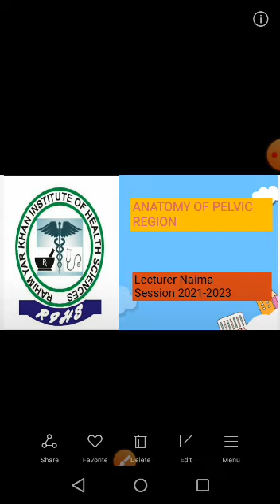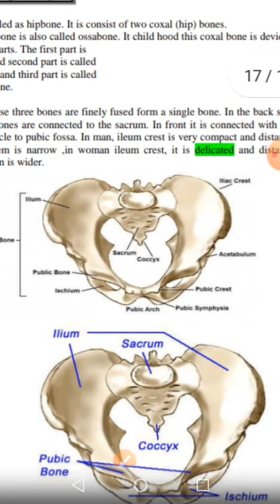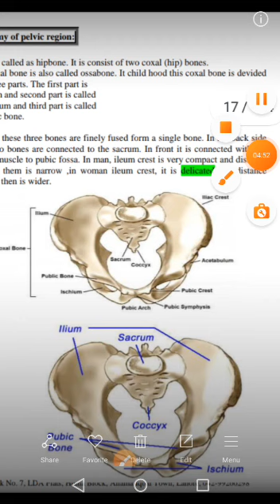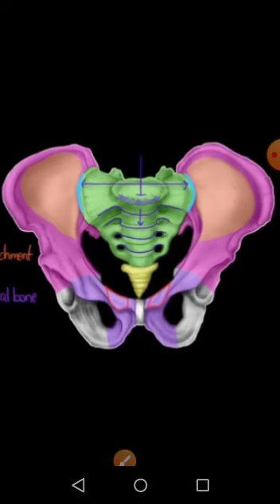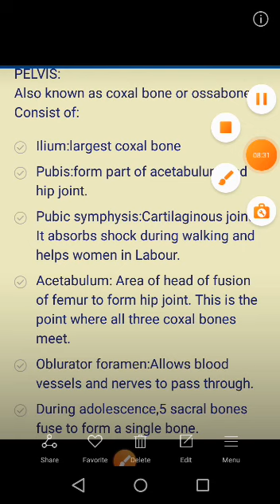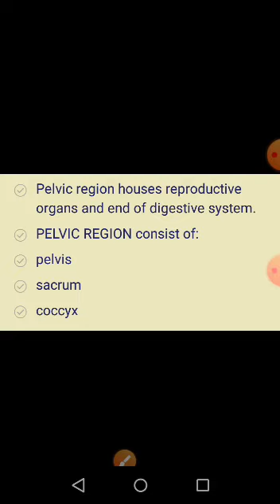Anatomy of Pelvic region. Lecture by Dr. Naima Manzoor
Anatomy of Pelvic region. Lecture by Dr. Naima Manzoor for students of Pharmcy Technician 1st Year